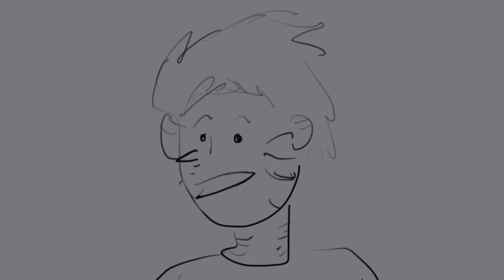✨forever✨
Audio from the movie “Mitchells vs the Machines”
Made Procreate and iMovie